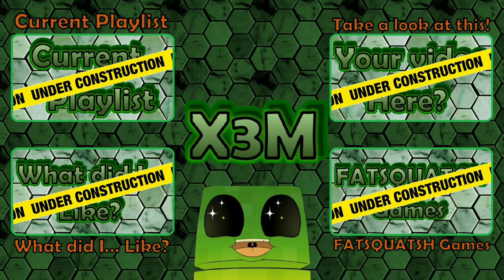Art of War 3 - X3M's 2v2 Adventures - Ep 39: How to build a Shipyard ASAP, and how to be EVIL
In the first video.
I show you how to build a Shipyard within deployment time. Requirements are to have build speed max at rank 17. But also skill cards at tier 8 (maybe 7 is also enough).

In the second video.
He should not have done that chat :)
But yeah, we where very evil in that one.

In the third video.
I am also an opportunist bastard, from time to time.

If you like becoming my recruit? Please follow the following link on your mobile:

"Art Of War 3: Global Conflict" is a unique classic real-time strategy game with direct control for true commanders who are not afraid to face the enemy in real-time PvP battles! For those who want to feel the thrill of victory over a live opponent! For those who can think like a strategist and act decisively in any battlefield situation! It’s no place for the timid!Are you ready for the challenge, Commander?

● Epic real-time PvP and cooperative battles.
● Thousands of players online from all over the world.
● Classical RTS direct control system. You can control each unit directly.
● Stunningly detailed 3D graphics will provide you with full immersion.
● A variety of units and tactical abilities.
● Two different warring factions.

- And yeah, not gona list them anymore...